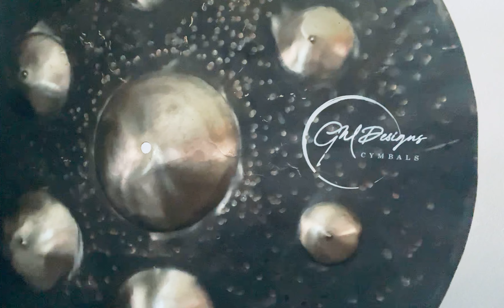26” GM Designs 7 Bell Multibell Cymbal